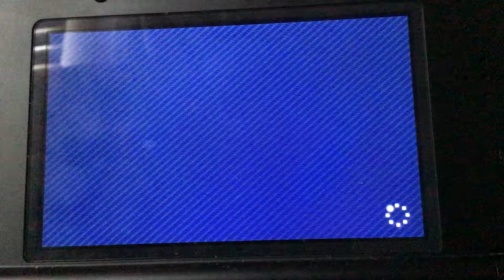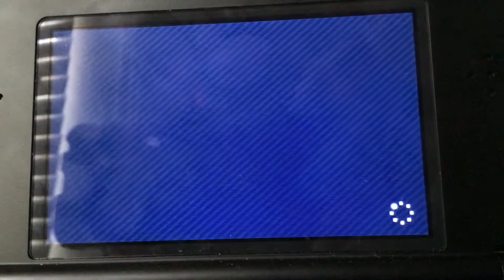Mario party; star rush 0-3 how long can this last?